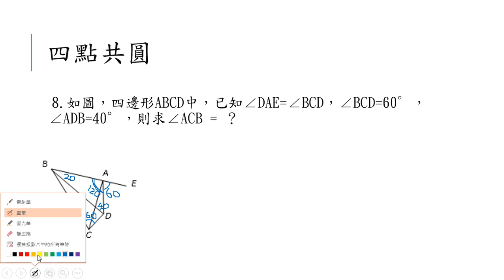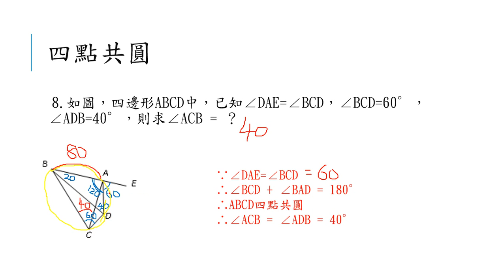四點共圓的運用